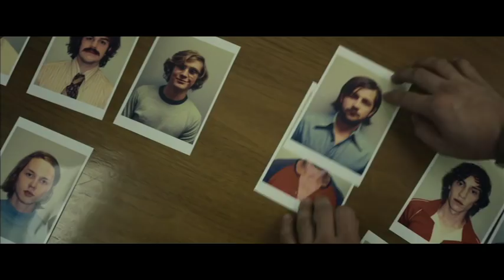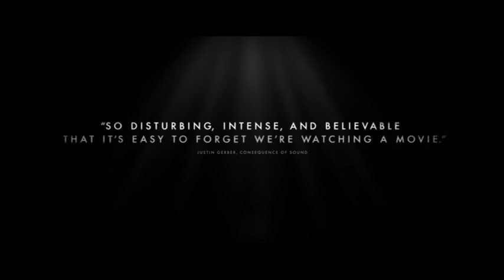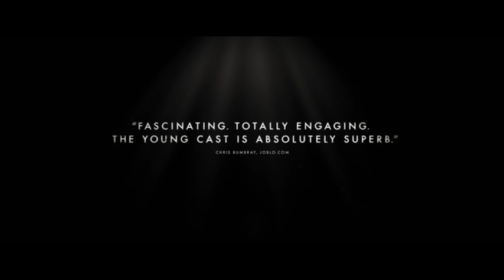The Stanford Prison Experiment Trailer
In this tense, psychological thriller based on the notorious true story, Billy Crudup stars as Stanford University professor Dr. Philip Zimbardo, who, in 1971, cast 24 student volunteers as prisoners and guards in a simulated jail to examine the source of abusive behavior in the prison system. The results astonished the world, as participants went from middle-class undergrads to drunk-with-power sadists and submissive victims in just a few days. Winner of two awards at the Sundance Film Festival, including Best Screenplay, and created with the close participation of Dr. Zimbardo himself, "The Stanford Prison Experiment" features an extraordinary cast of rising young actors, including Ezra Miller, Olivia Thirlby, Tye Sheridan, Keir Gilchrist, Michael Angarano, and Thomas Mann.

Director
    Kyle Patrick Alvarez

Writers
    Tim Talbott

Actors
    Billy Crudup, Ezra Miller, Michael Angarano, Tye Sheridan, Johnny Simmons, Olivia Thirlby, Keir Gilchrist, Thomas Mann

Genre
    Thriller, Drama

Run Time
    2 hours 2 minutes